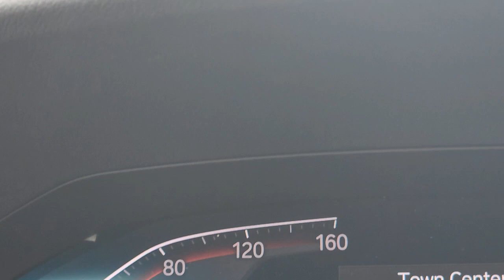Crosswind homes by Kolter 5613881015 Realtor Valentina Luxury New homes for sale